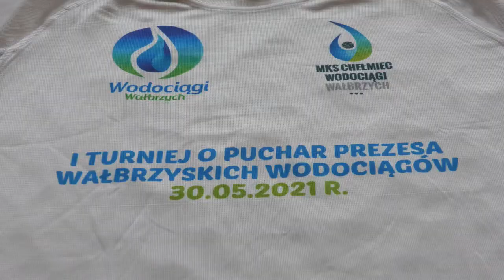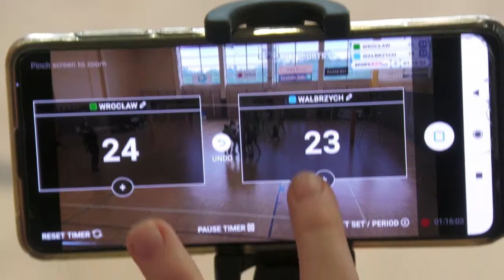O PUCHAR PREZESA WAŁBRZYSKICH WODOCIĄGÓW - JUNIORKI - 2021